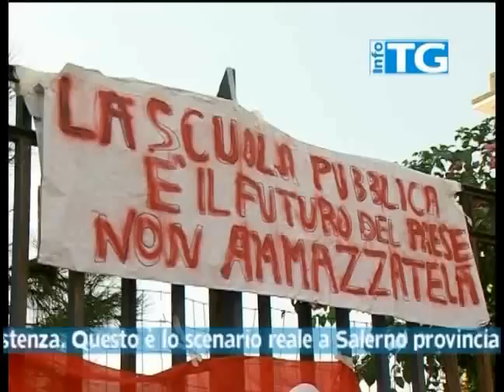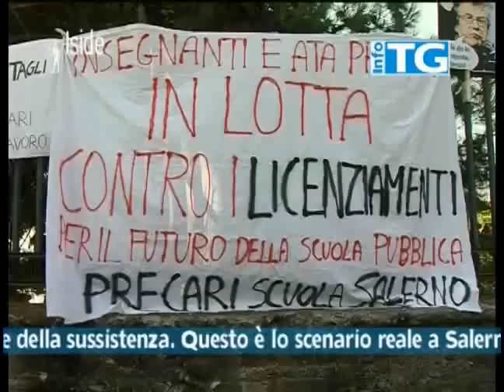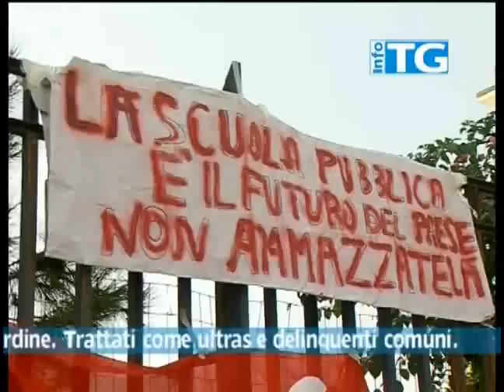Salerno. Scuola dei tagli. Precari Aggrediti al USP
La scuola della fame e della sussistenza. Questo è lo scenario reale a Salerno provincia allindomani dei tagli del ministro Gelmini. Centinaia di docenti, precari e ATA che protestavano davanti allUSP di Salerno sono stati caricati due volte dalle forze dellordine. Trattati come ultras e delinquenti comuni.